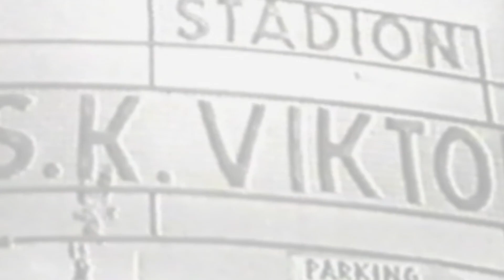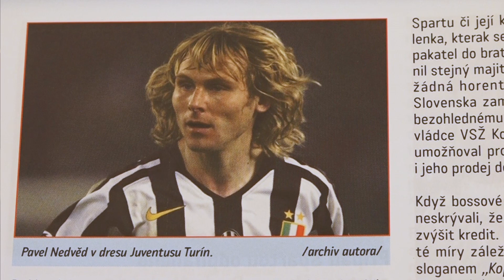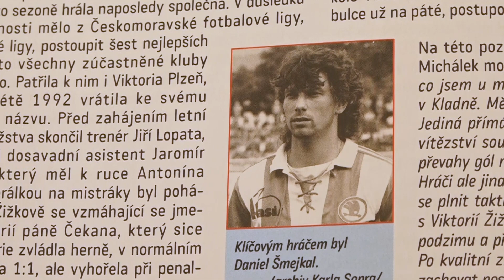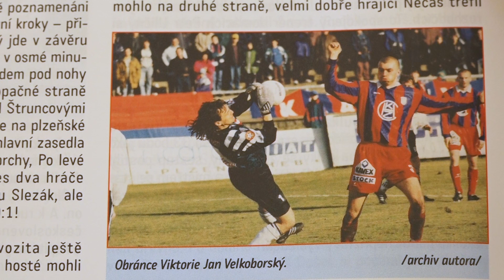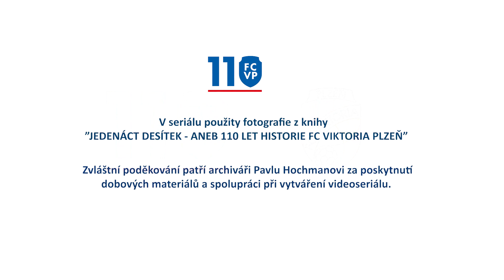110FCVP | 9. DÍL | POZVOLNA VZHŮRU